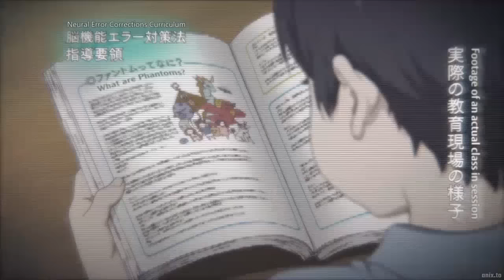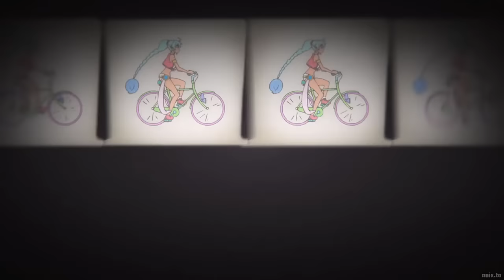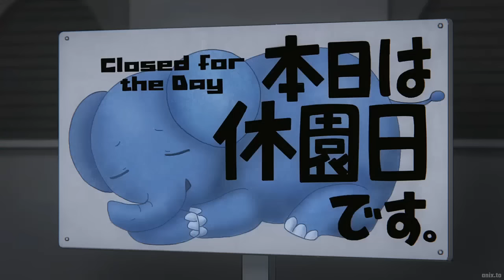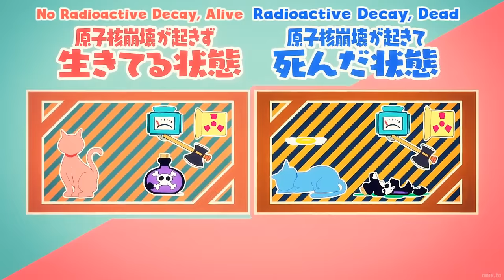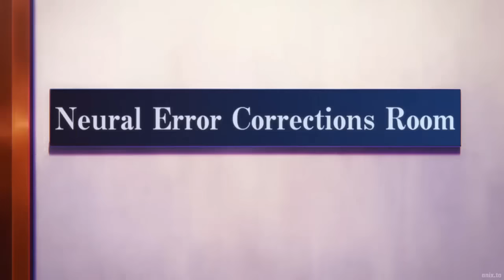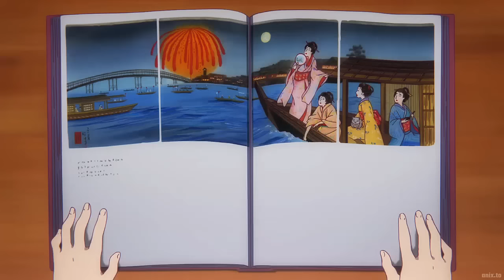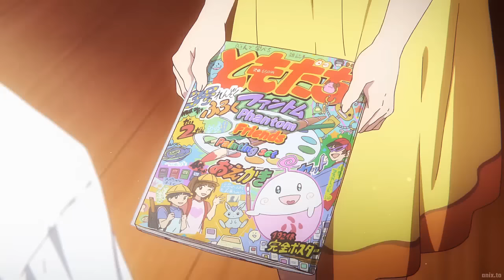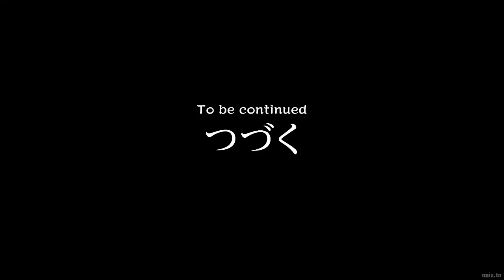Club Specializing in Demons Hunting Ep 1-12 English Dubbed | New Anime 2024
animeenglishdub1-12
In the near future, the accidental release of an experimental virus causes an outbreak that changes the brain chemistry of every person in the world, allowing them to perceive extra-dimensional beings called "Phantoms". In addition, some children born after the outbreak have developed special powers that allow them to battle and seal Phantoms. Even though the vast majority of phantoms are harmless, many of these gifted children are placed in clubs, schools, and organizations dedicated to dealing with Phantoms that prove to be nuisances or threats to humanity. The story revolves around Haruhiko Ichijo and his friends in the Phantom-hunting Club of Hosea Academy, a private school for children with special abilities to seal Phantoms, and their everyday life and struggles, dealing with Phantoms.